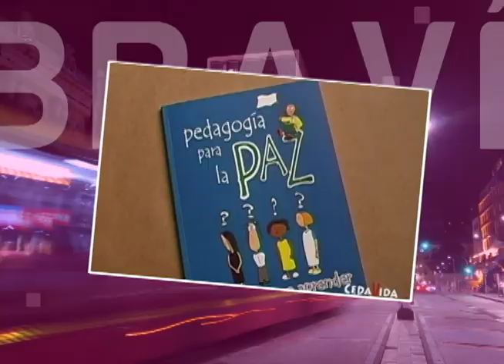Inspirando fundación cedavida | Bravíssimo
En esta nota destacamos la labor social de la fundación CedaVida de Adriana Martínez